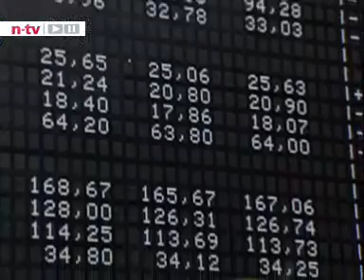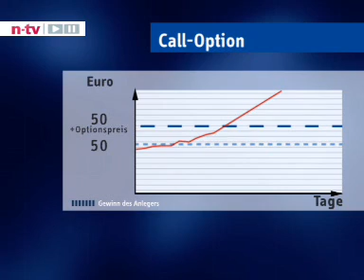Was am Hexensabbat (Börse) geschieht?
Eine witzige aber auch verständliche Erklärung was am Hexensabbat, dem großen Verfallstag, an der Börse geschieht